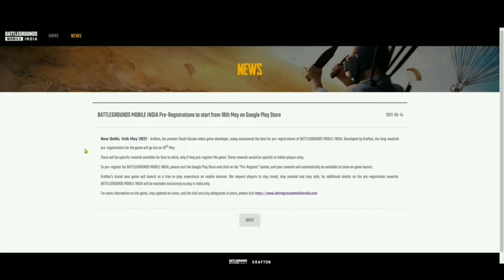Finally Battleground mobile India Pre-registration is here on 18th May (Confimed) || PUBG MOBILE🔥🔥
So guys jiska Hume intazaar tha itne Dino so wo waqt aa chuke hamara pubg mobile India jo Naya naam leke aaya hain India me Battleground mobile India coming soon confirm #2021#18may.